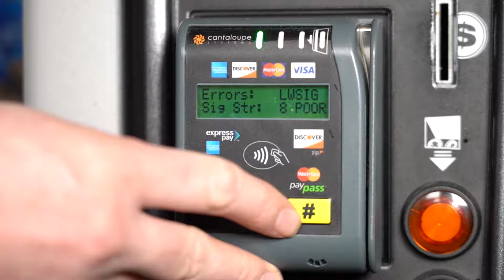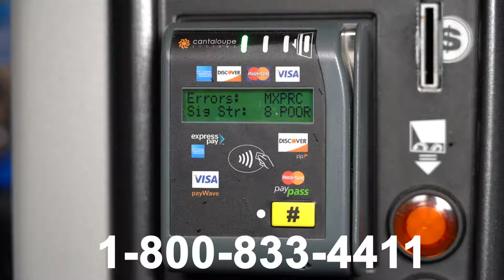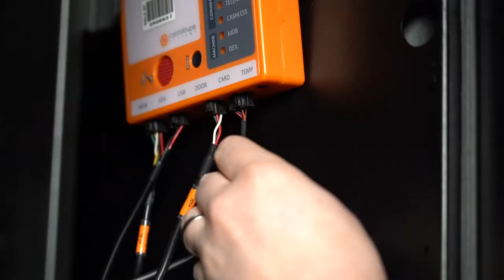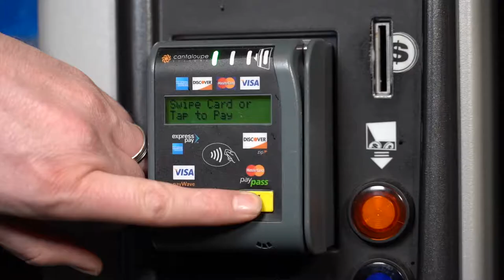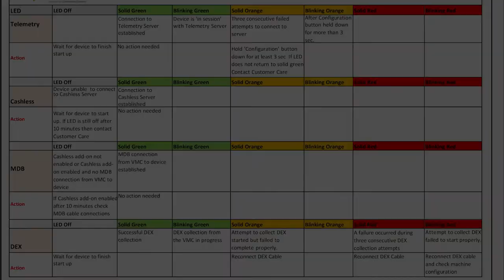Greenlite Seed Card Reader Troubleshooting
see the video to know how to Troubleshoot the Card reader in the Greenlite cashless system. For additional technical support, call Vendnet at 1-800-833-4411.